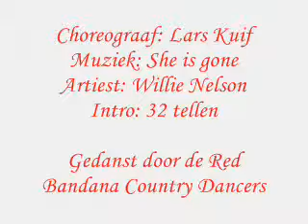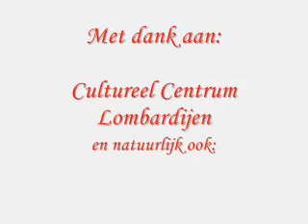Linedance- She Is Gone (Demo+Uitleg)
Voor de dansbeschrijving: zie filmpje. Met dank aan Cultureel Centrum Lombardijen en natuurlijk iedereen van de Red Bandana Country Dancers.